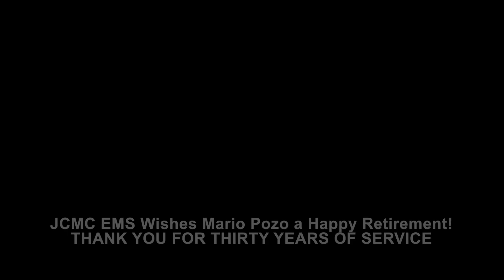MICP 1172 Retires!